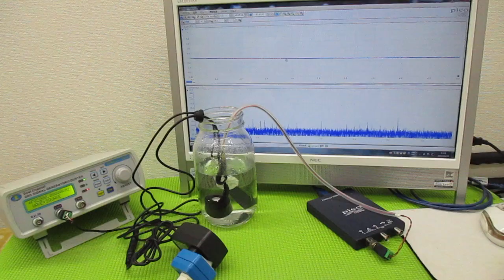メガヘルツの超音波発振制御プローブを利用した実験動画 ultrasonic-labo